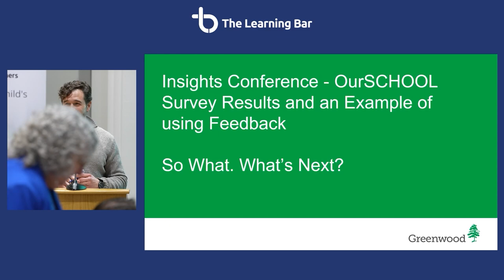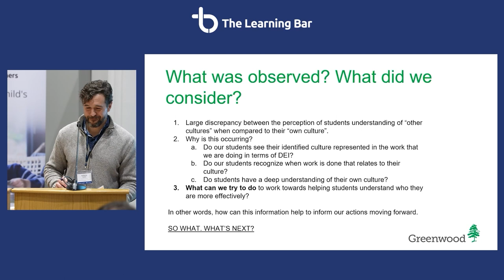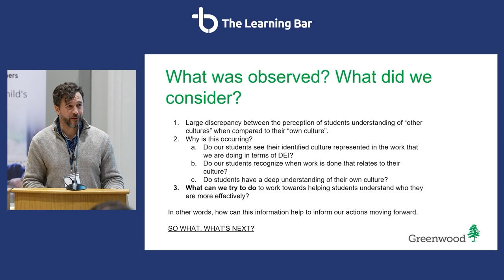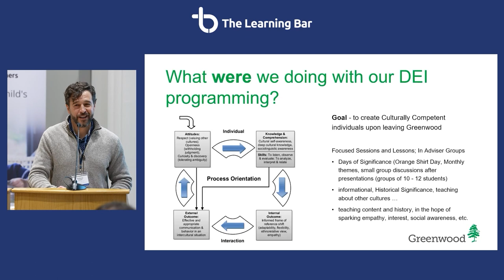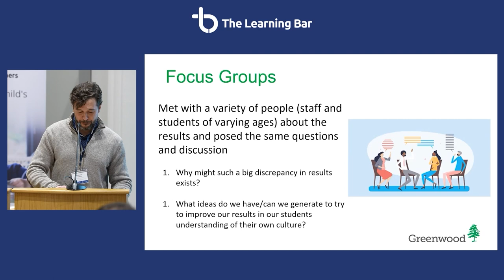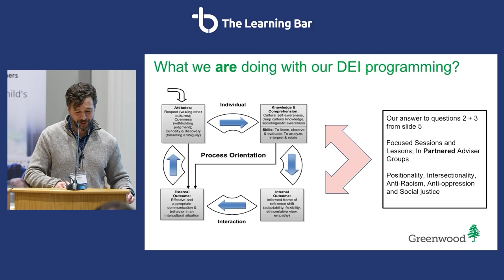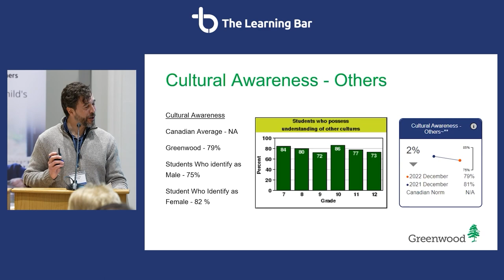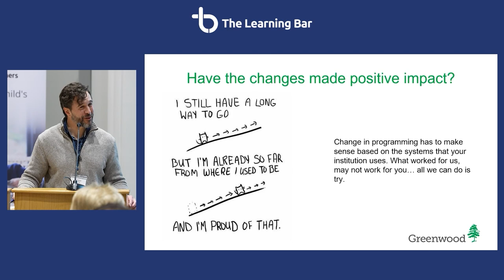Using Data to Uncover Trends and Foster an Open and Authentic Learning Environment.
Anthony Costa
Dean of Students, Greenwood College School